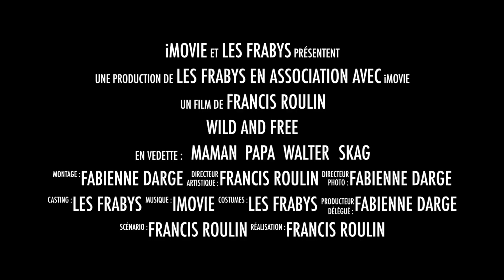#65 ON A FAIT LA ROUTE DES GRUTAS DE TOLANTONGO AVEC NOTRE CAMPING-CAR - MEXIQUE 🇲🇽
Tolantongo est un canyon et une station balnéaire située à 17 km d'Ixmiquilpan. Les grutas sont un ensemble de grottes et on vous y enmène.

Nous sommes Francis et Fabienne, originaires de Belgique. Nous avons tout vendu pour nous consacrer à notre nouvelle vie de voyageurs en camping-car profilé HYMER MLT 580 4x4.

Musique de fonds libre de droit pour montage vidéo Youtube